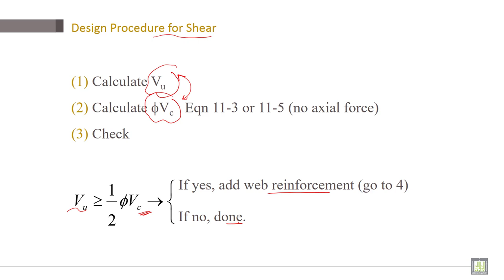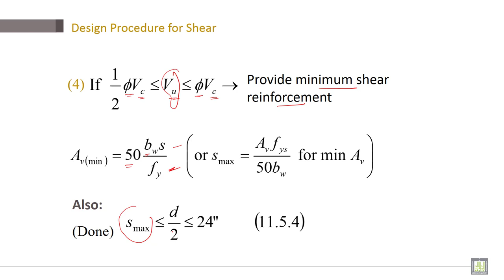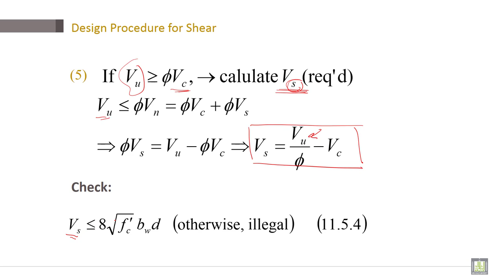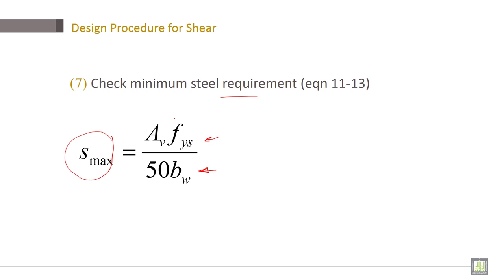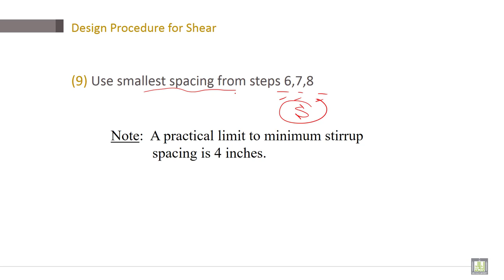Reinforced Concrete | C5-L10 | Design Procedure for Shear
Chapter 5 : Shear Design
Lecture 10 : Design Procedure for Shear